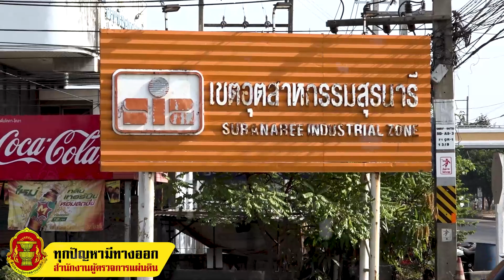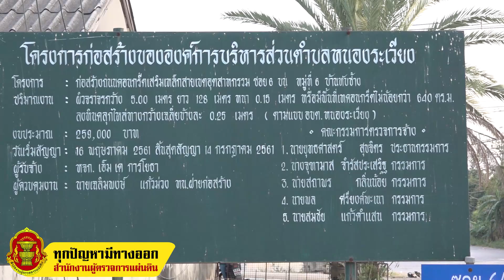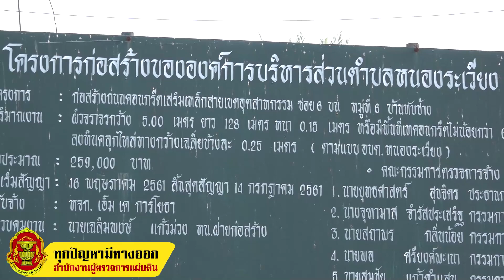ผู้ตรวจการแผ่นดิน แก้ไขปัญหากรณีถนนในนิคมอุสาหกรรมสุรนารี จ.นครราชสีมา ชำรุดเสียหายบ่อยครั้ง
ผู้ตรวจการแผ่นดิน แก้ไขปัญหากรณีถนนในนิคมอุสาหกรรมสุรนารี  จังหวัดนครราชสีมา ชำรุดเสียหายบ่อยครั้ง สร้างความเดือดร้อนกับผู้สัญจรไปมา